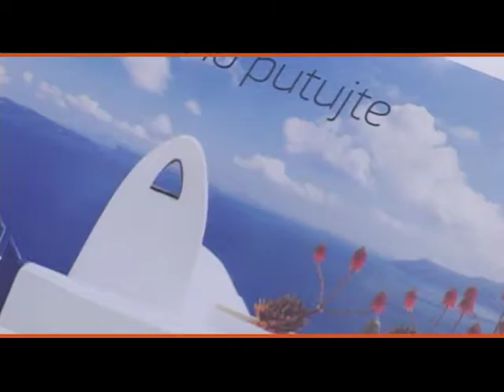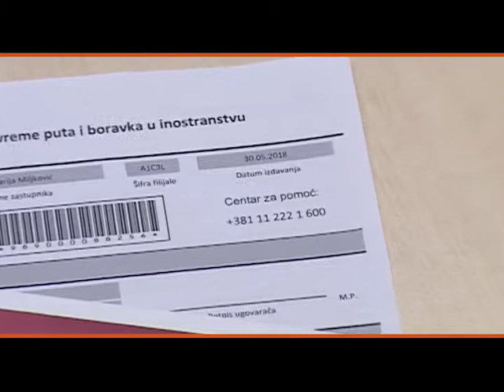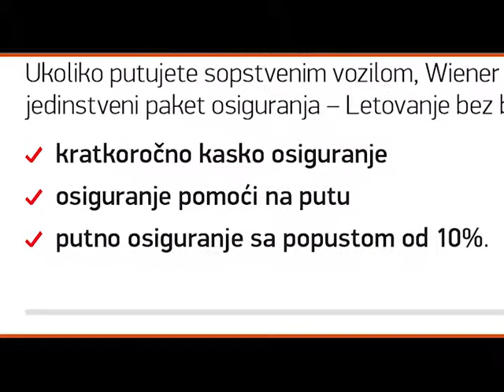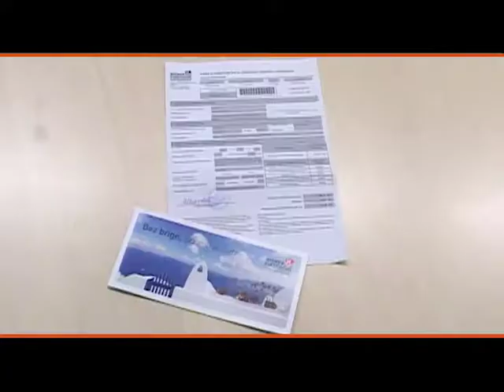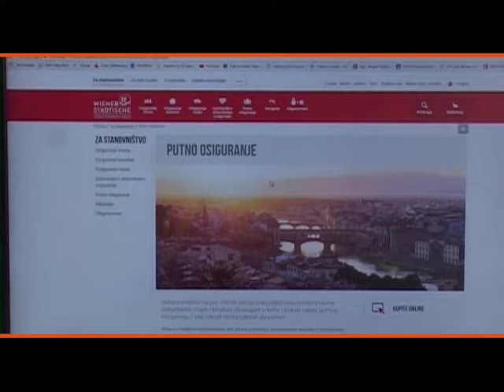MP420 PRILOG WIENER STADTISCHE osiguranje Putnicko zdravstveno osiguranje 10062018